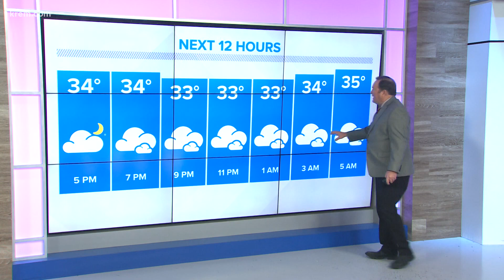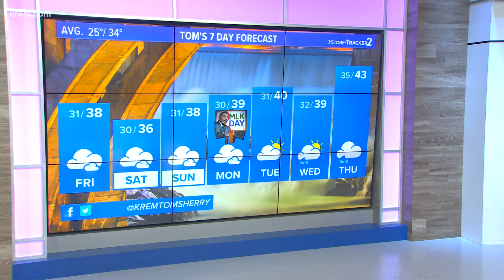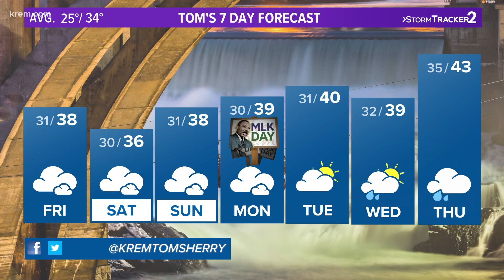Thursday overnight weather: dense fog and low clouds expected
Cold weather and more clouds are expected for the weekend.